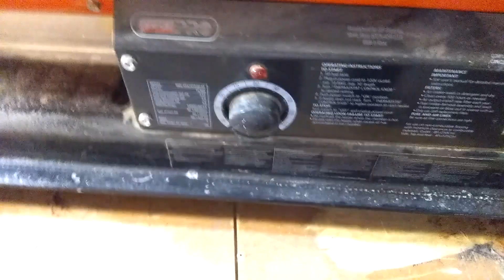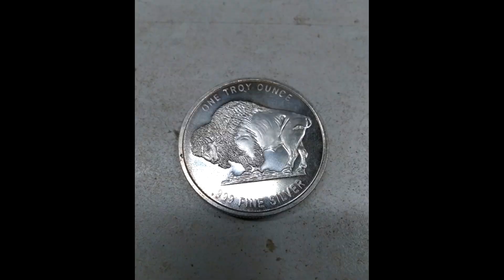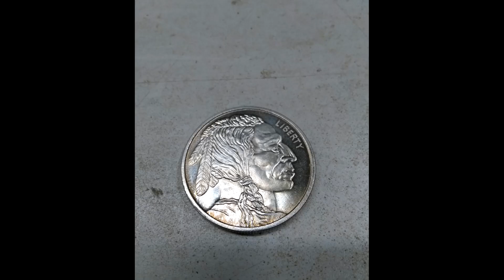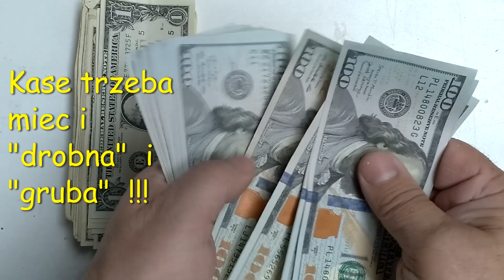A#360 Jak się PRZYGOTOWAC na.... wszystko?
Przygotować na wszystko się nie da, ale na pewno da się przygotować lepiej jeśli się ma świadomość  zagrożeń i tego co może nastąpić.  Jako ,ze jest już październik wiec z pewnością większość rozgarniętych ludzi ma już świadomość , ze zima będzie . To jest niemal pewne. Oraz może  być łatwiejsza do przetrwania jeśli poczynimy odpowiednie kroki.

Książki  są w sklepach. Jeśli jeszcze nie masz to zapraszam. Proszę również o udostepnienie tej wiadomości, bo może ktoś na nią czekał. Dziękuję za udostepnienia. Miłego dnia i Niech Moc będzie z Wami.